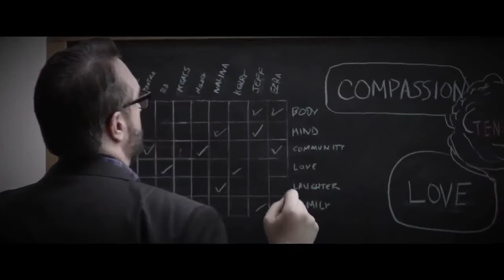ITS UP TO YOU Motivational Video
If it's to be it's up to me! If you want things to change...you have to change. You will never get new results by doing the same old things.